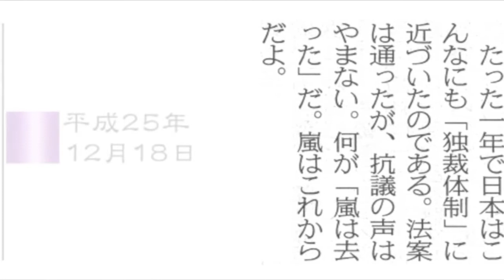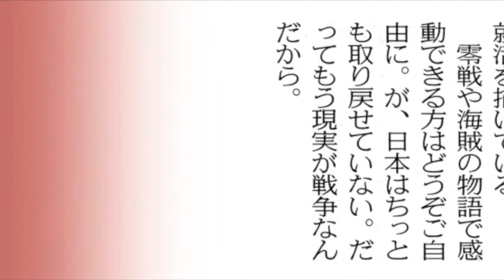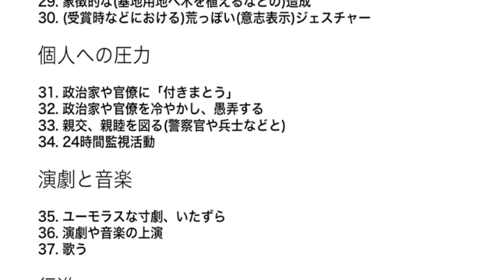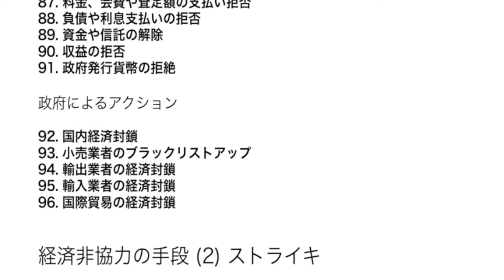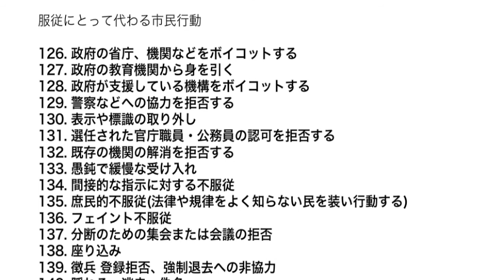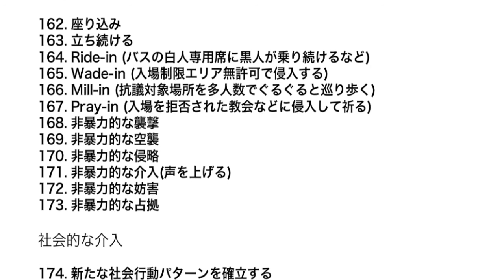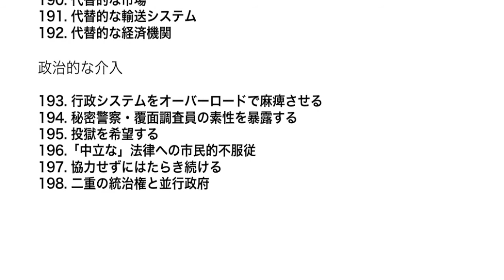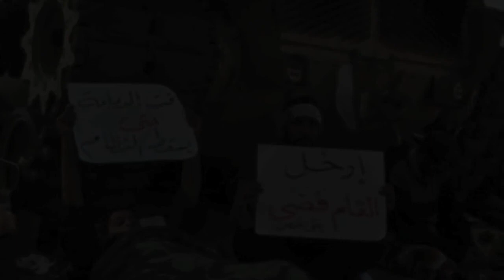零戦や海賊の物語で感動できる方はどうぞご自由に。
東京新聞
平成25年12月11日、18日掲載
文芸評論家  斎藤美奈子さんの
「本音のコラム」
の転載です。

今回のこの動画のタイトルは、18日付けのほうの斎藤さんのコラムの1センテンスををそのまま使わせていただきました。だってもう、オイラの気分、そのものなんだもん(^^)

サムネイルの絵や動画中のビジュアル、音声、テロップなどの付加的要素は、オイラが勝手にコラージュしたもので、東京新聞に掲載されたコラムや記事とは直接的にも間接的にもまったく関係のない要素です。

ジーン・シャープ 関連情報

↓一部、最後に引用させていただきました。

Big Indy/Lion Television (イギリス) 制作 (吹き替え版)
「How to Start a Revolution」
ジーン・シャープ  独裁から民主主義へ - 権力に対抗する教科書 -

↓翻訳、リンク資料、参考にさせていただきました。

「‪非暴力行動の198の方法‬」‪全訳‬(一部解説、用語関連情報リンク付き)

聞き手 : 瀧口範子 (「独裁体制から民主主義へ」翻訳者）